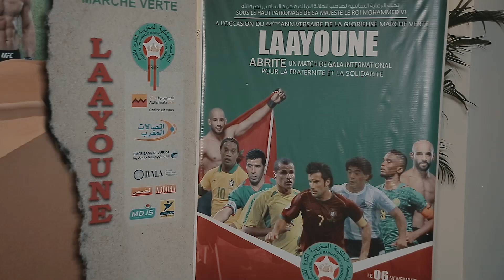نجم ريال مدريد السابق: كأس العالم أظهر أن المنتخب المغربي قوي جدا ولابد من تطوير الأداء